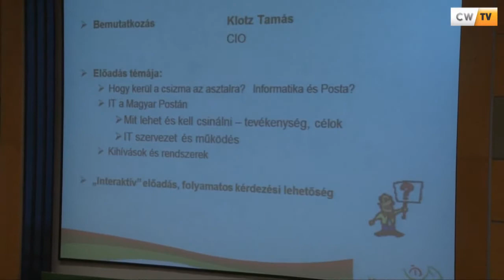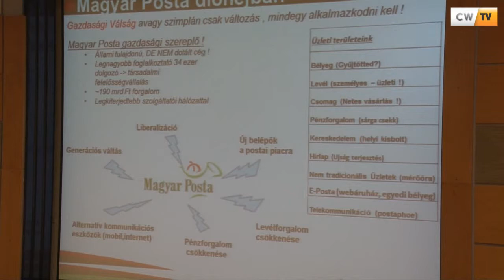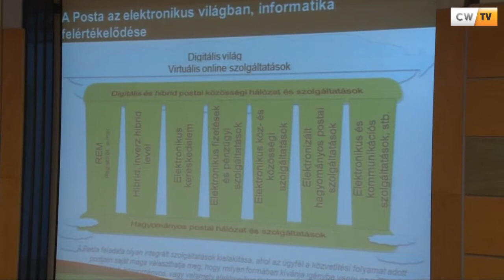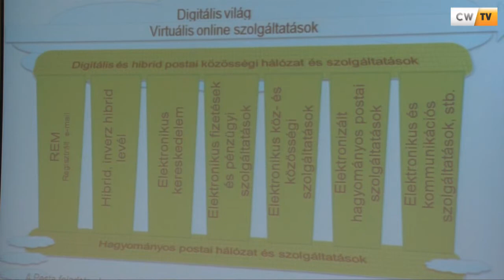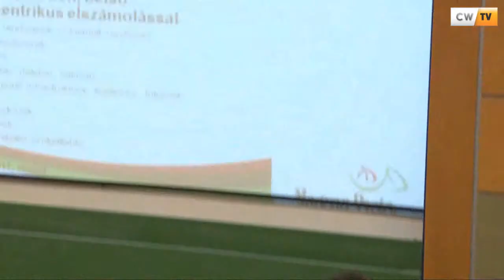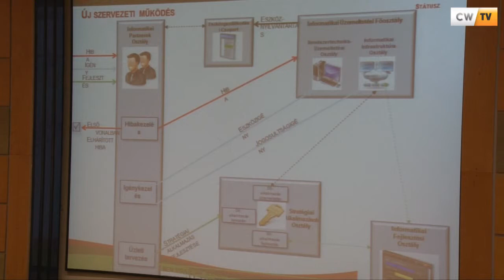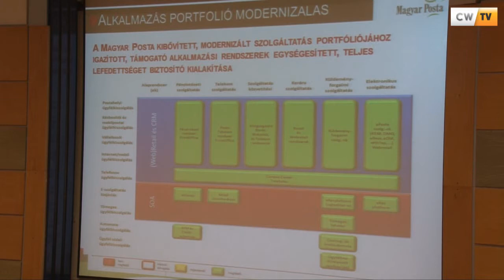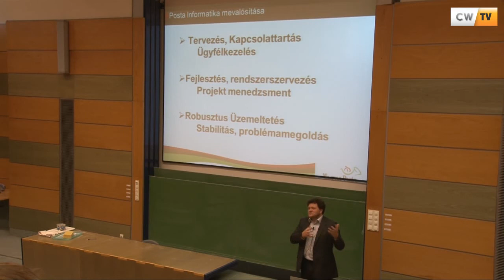TOPINFO előadás sorozat - Klotz Tamás IT informatikai igazgató 2013.02.27 BME